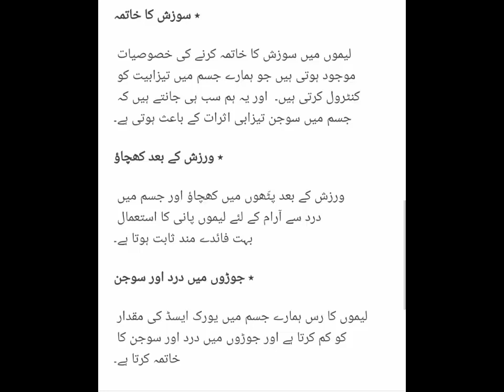12 Diseases you can Prevent from by Using Lemon Water. Health Tips